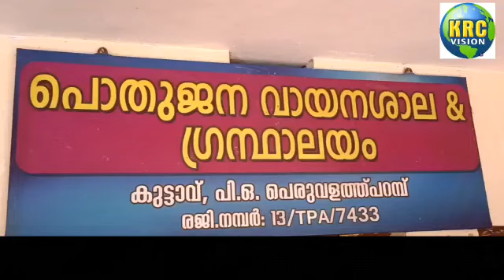19 December 2021